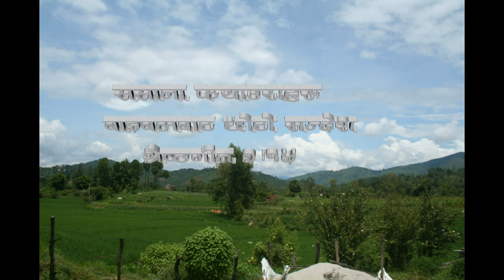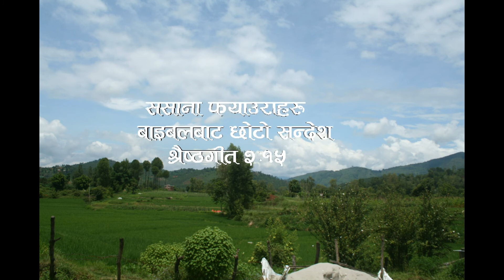the little foxes-message from Bible ससाना स्यालहरु बाइबलबाट छोटो सन्देश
the little foxes-message from Bible
ससाना स्यालहरु
बाइबलबाट छोटो सन्देश
Mix item
fun, comedy, poem, song, music, teaching language, cooking and more activities items.
littile foxex#sermon#